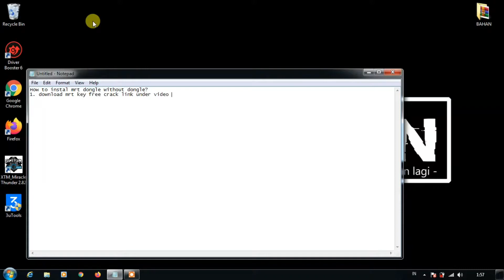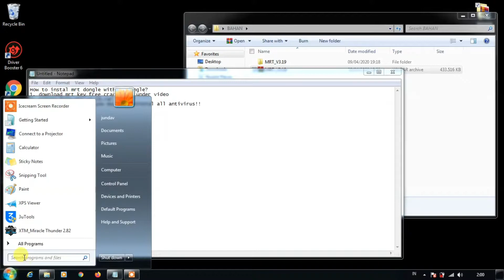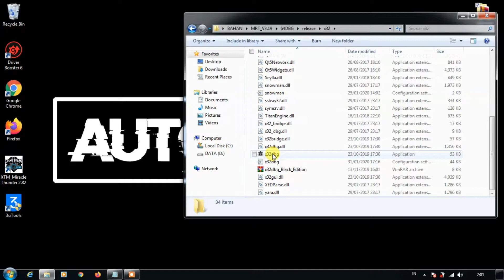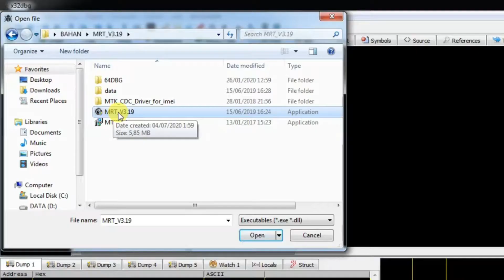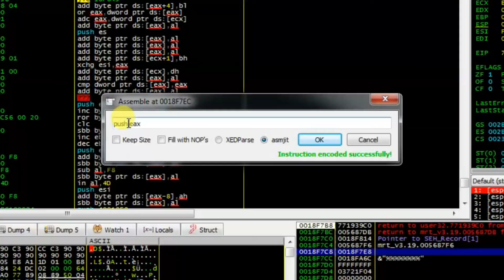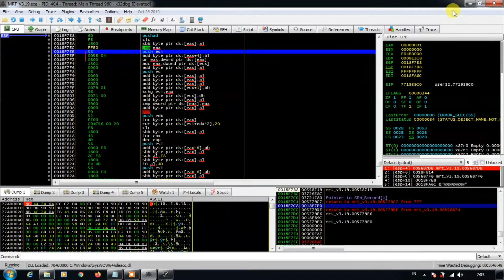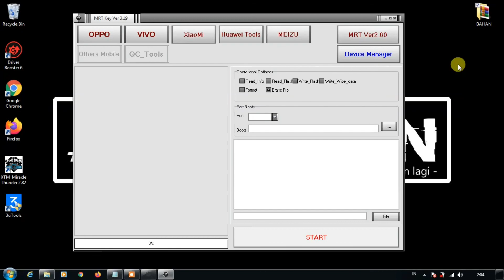Wow How to run MRT KEY V3.19 make you happy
Finger Reset Tool is an android solution guide channel for hard reset forgot screen lock password. In addition, FRP Indo also provides solutions for Android devices that have forgotten Google email after hard reset.

Finger Reset Tool Channel is a channel that discusses how to repair smartphones and release account keys on smartphones that are experiencing problems. The bypass account tutorial on this channel is only for learning, don't use video tutorials on this channel for crime or getting deceptive profits.